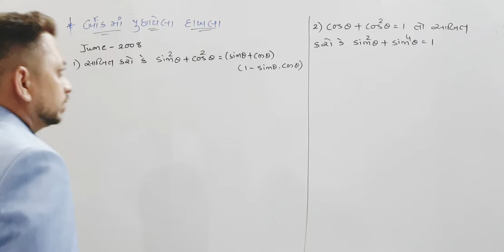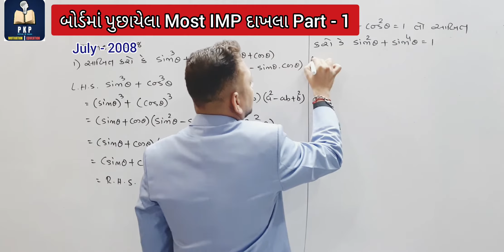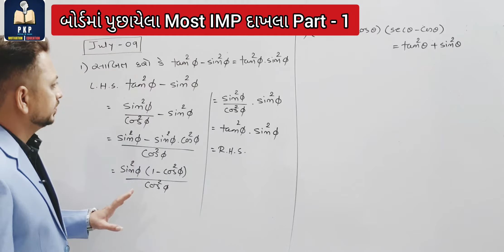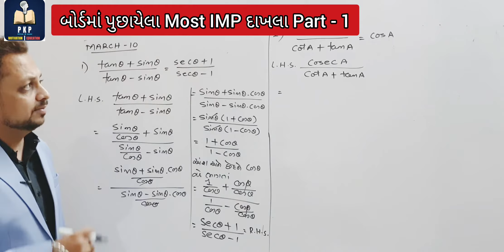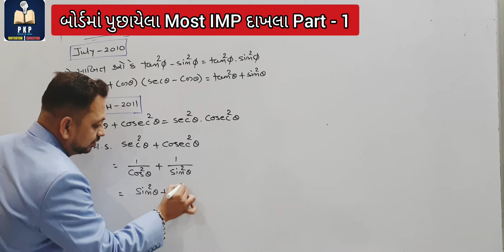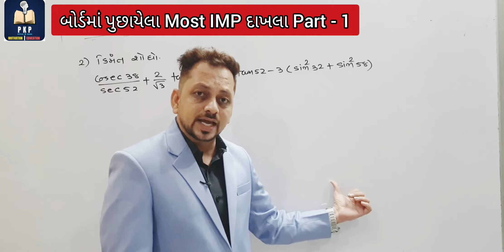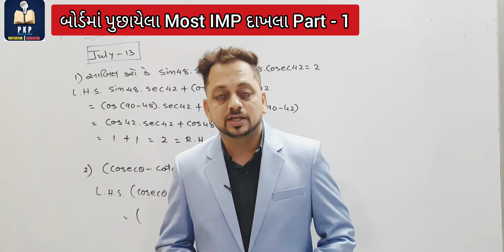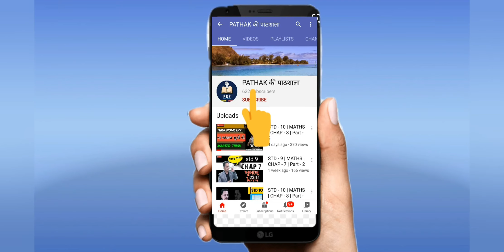SSC board sums of trigonometry | ધોરણ 10 માં પૂછાયેલા ત્રિકોણમિતિ ના IMP દાખલા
trigonometry sums which are mostly use in board examination papers. ( SSC બોર્ડ માં પૂછાયેલા ત્રિકોણમિતિ ના most IMP દાખલા )

ત્રિકોણમીતી ના બધા જ સૂત્રો નો વિડીયો